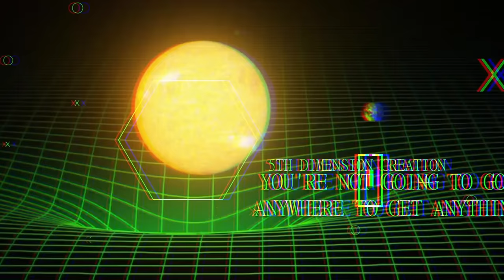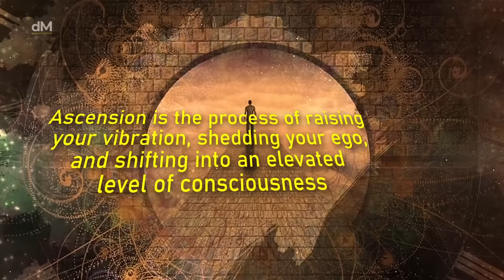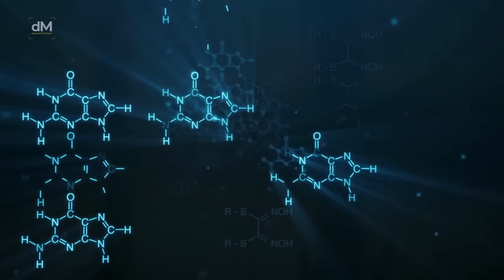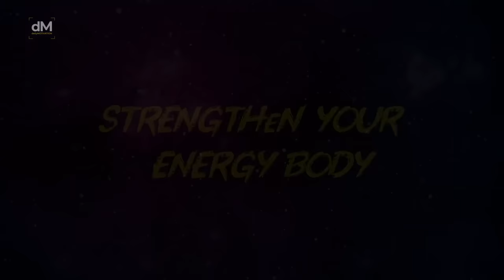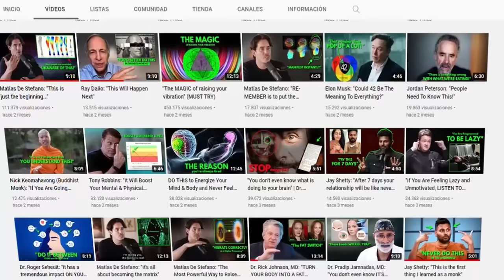We Might Be Living in Higher Dimensions Unknowingly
SINGS YOU ARE IN 5TH DIMENSION

►SELF-HYPNOSIS AUDIO PROGRAMS (Reprogram Your Subconscious)